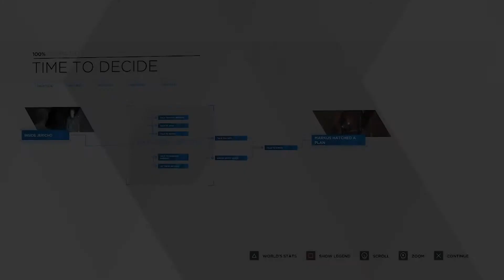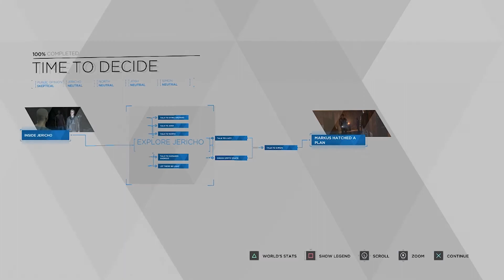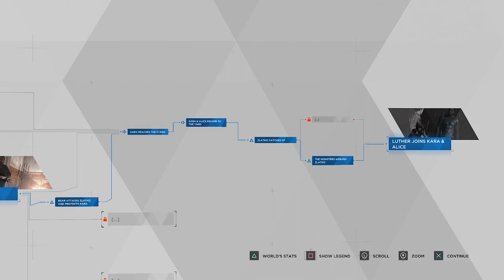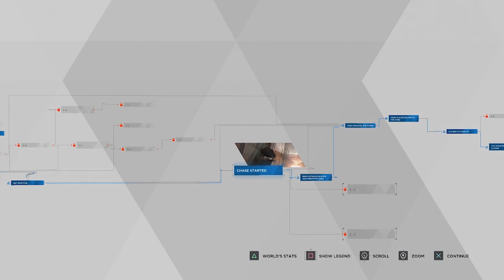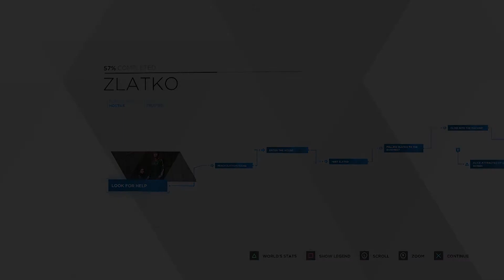"Who are the real monsters" Detroit Become Human Episode 12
Its a maze of questions as Kara finds a destination that was given to her by another android.